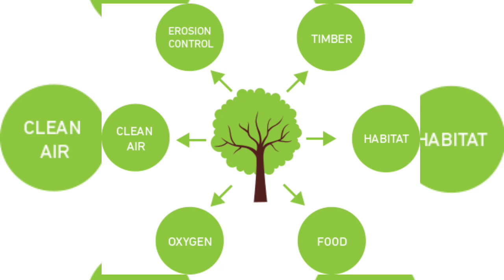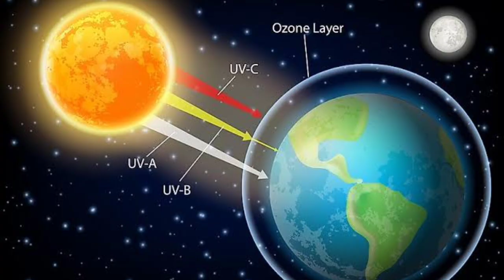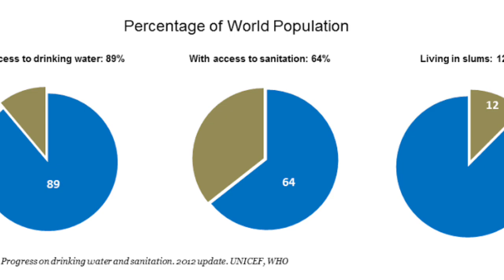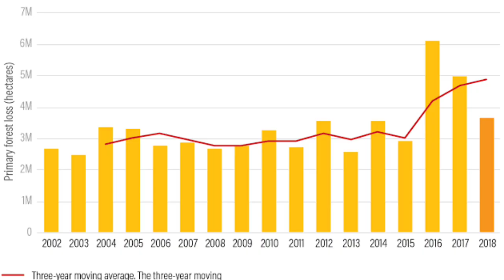वन है तो जीवन है।। hasdeo जंगलों को कटने से बचाना होगा।।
Hasdeo River is the largest tributary of Mahanadi River. The river flows in the state of Chhattisgarh. It joins Mahanadi River near Shiladehi (Birra). Hasdeo Bango Dam is constructed across this river. The river originates about 910.0 m (2,985.6 feet) above sea level, in a place about 10.0 km (6.2 miles) from Sonhat in Koriya district. The total length of the river is 333.0 km (206.9 miles), and drainage area is 9856 km2. The major tributary of Hasdeo River is Gej River.

hasdeo forest
हसदेव जंगल
forest conservation
Mahanadi
Chhattisgarh forest
coal mines
deforestation
team azn
bapi da snake expert
muraliwale hausala
kamal choudhary